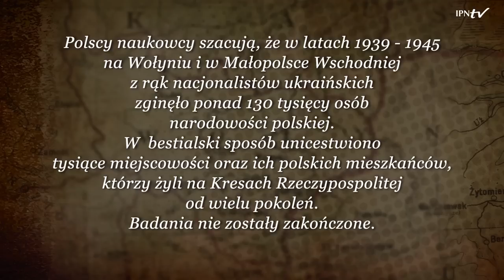Mirosław Don (1/2): cykl DZIECI WOŁYNIA odc. 1 – film dokumentalny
🗣️ „Ludzie często pytają się mnie, czy to możliwe, żeby na Wołyniu działy się takie rzeczy, jak Smarzowski pokazuje w swoim filmie Wołyń. Odpowiadam im , że nie…, bo było gorzej" – mówi Mirosław Don, który jako dziecko przeżył rzeź dokonaną przez nacjonalistów ukraińskich.Poznaj jego historię❗

👤 Mirosław Don urodzony 10 sierpnia 1940 roku w Zastawiu, powiat Kostopol na Wołyniu. Wraz z rodziną przeżył rzeź dokonaną przez nacjonalistów ukraińskich w Zastawiu i Janówce. Jego ojciec Teofil, żołnierz polskiej samoobrony, został ciężko ranny, a 6 letni brat Jerzy umarł z powodu głodu i wycieńczenia. Rodzina szukając ratunku i pomocy szpitalnej dla rannego ojca przedostała się do Warszawy, zamieszkała na warszawskiej Woli.

➡ 1 sierpnia wybuchło Powstanie Warszawskie. Rodzina Donów została wywieziona do obozu Dulag 121 w Pruszkowie. Po wojnie Donowie osiedlili się w Gowarzewie koło Poznania. Jako dorosły człowiek, aż do emerytury, Mirosław Don pracował w Zarządzie Portu Szczecin. Jest honorowym dawcą krwi i maratończykiem, który, w ciągu 35 lat przebiegł 130 tysięcy kilometrów.

ℹ Dzieci Wołynia to cykl przedstawiający świadectwa ostatnich świadków okrutnej zbrodni. Ludzie, którzy cudem uniknęli śmierci z rąk ukraińskich nacjonalistów wspominają tamte wydarzenia, po to by ocalić pamięć o ofiarach dla przyszłych pokoleń Polaków.

Produkcja TVP S.A. we współpracy z Oddziałem Instytutu Pamięci Narodowej w Szczecinie.